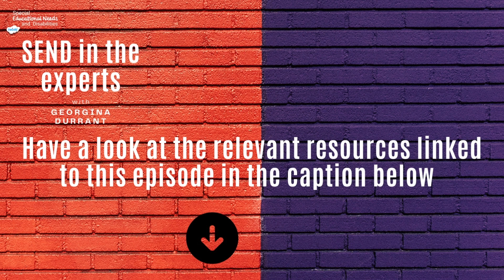Developmental Language Disorder (DLD) with Louise Burton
There are more children with DLD (Developmental Language Disorder) than there are autistic children and dyslexic children, yet DLD is still relatively unknown. In this episode of our Special Educational Needs Podcast, Georgina Durrant @georginadurrant speaks to Louise Burton from Speech and Language Link @SpeechLinkMultimedia to find out what DLD is, its impacts and what schools can do to support children and young people with DLD.